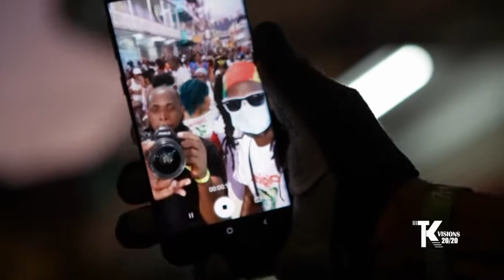Triple Kay international Mega Monday Visions 2020 AFTER mOVIE